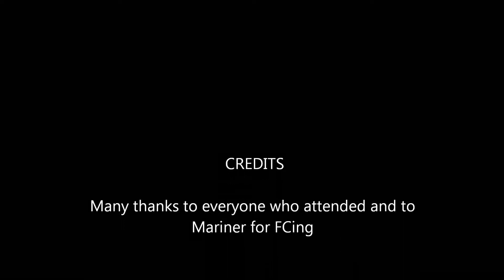Drunken Monkey III part 2